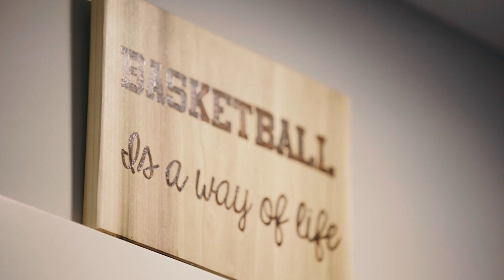Phillips 66® Live To The Full™ Heroes – Kristen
This Big12Basketball tournament, we’re happy to recognize Kristen Davis as a LiveToTheFull Hero. Kristen is an organizer of an annual Assist For Autism tournament. She’s also a lifelong basketball coach who’s helped give hundreds of kids the skills to be successful in life.

“I feel like everyone on this planet has something to give.”

Kristen Davis LivetoTheFull Hero